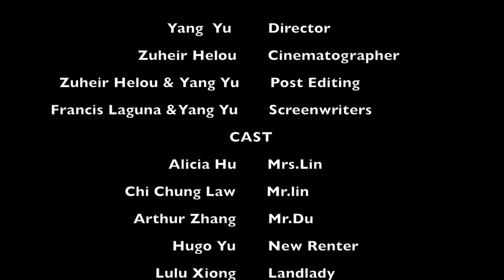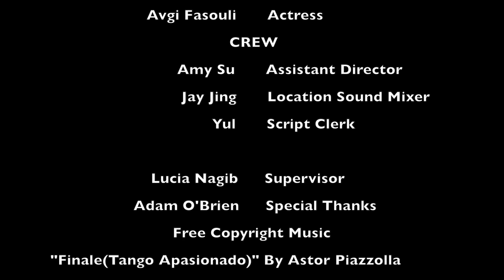Dragonfly Final Version Yang Yu 2018